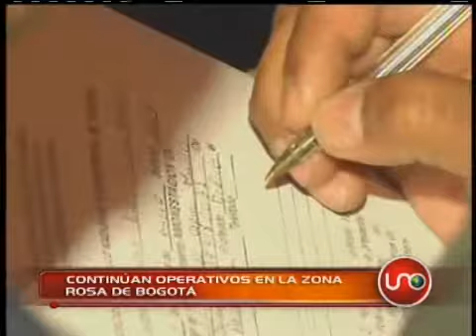Continúan operativos en la zona rosa de Bogotá